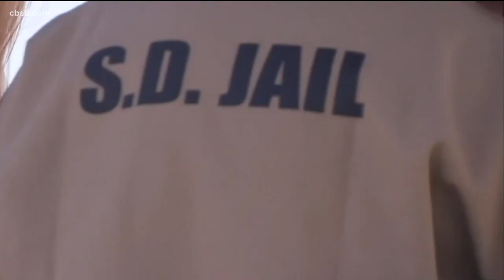New policies from San Diego County Sheriff's Dept. aim to keep inmates safer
The changes come six weeks after a state auditor said its response to the high number of jail deaths was inadequate.